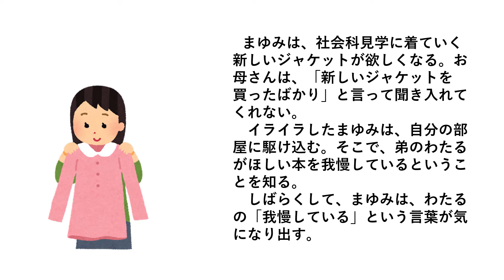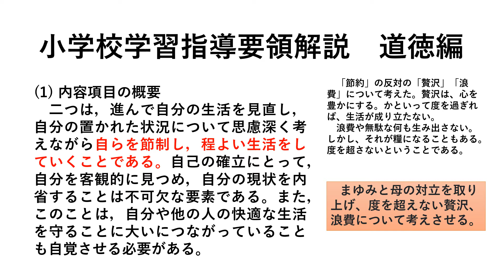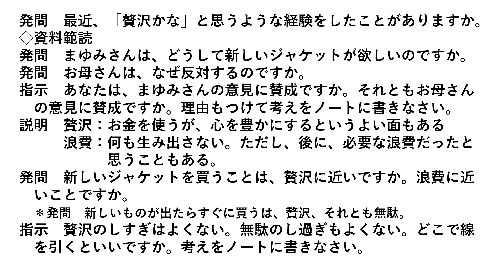5年道徳流行おくれ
内容項目「節度、節制」